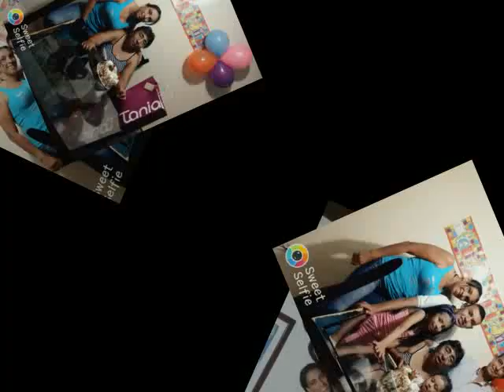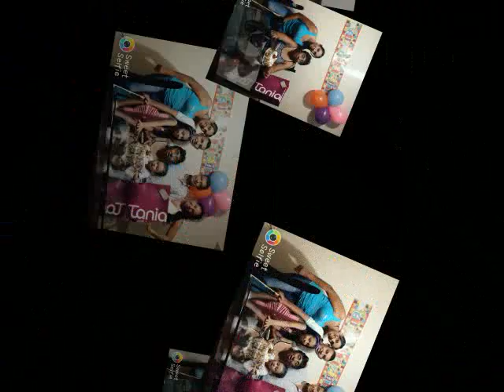CUMPLEAÑOS DE MAGNOLIA ZORNOSA 2018